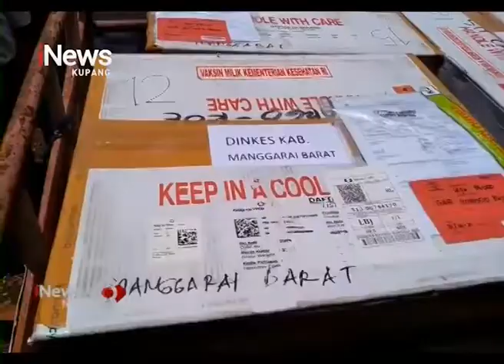iNews NTT - 1.600 Vaksin Covid-19 Sinovac Tiba di Labuan Bajo